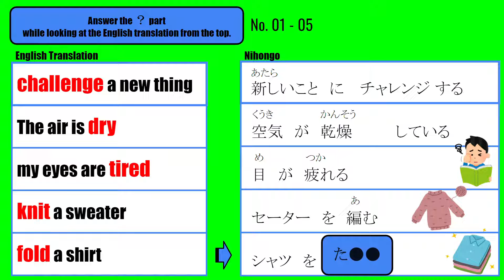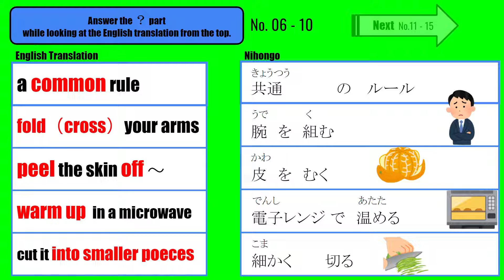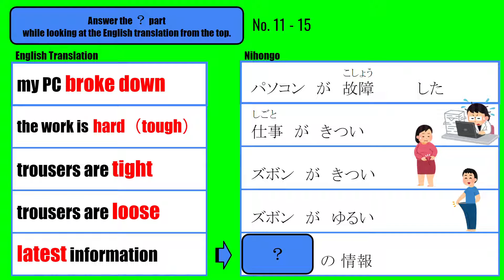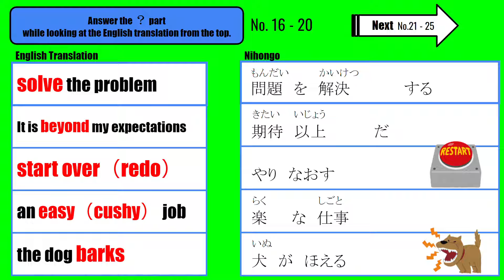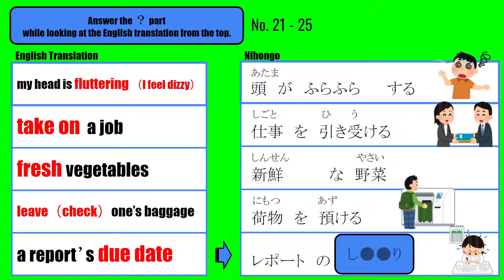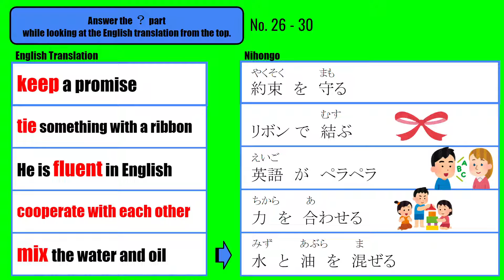【JLPT N3】30 Common Phrases selection from the past JLPT N3（フレーズ）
JLPT N3 30 Common Phrases !

00:00 No.01-05
01:02 No.06-10
01:57 No.11-15
02:52 No.16-20
03:46 No.21-25
04:42 No.26-30